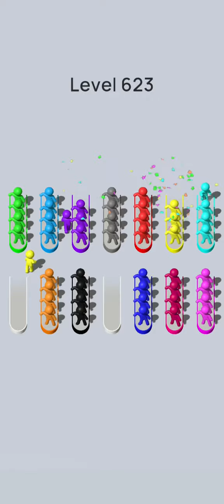crowd sort level 623